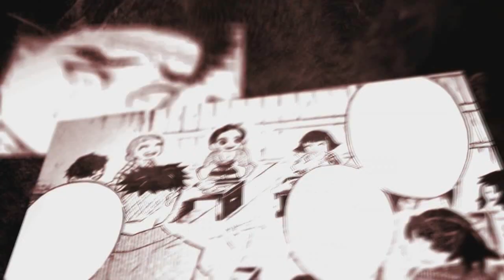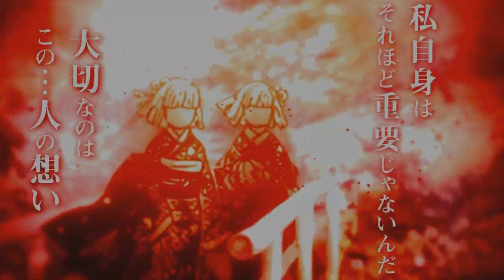ONDE VER O EPISÓDIO 9 EM PORTUGUÊS PT/BR!!! Demon Slayer - 2°Temporada | Kimetsu no Yaiba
TEMAS:
2 temporada de demon slayer
2 temporada demon slayer
2 season demon slayer
2 temporada de kimetsu no yaiba